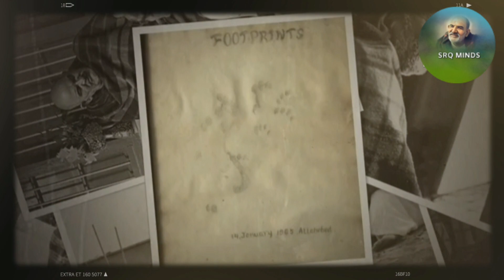यदि ये 6 संकेत मिले तो समझ जाना Hanuman ji आपके साथ है I Neem karoli baba l SRQ MINDS ।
नीम करौली बाबा का गुरु मंत्र , Neem Karoli Baba Mantra , Kaichi Dham Mantra, SRQ MINNDS,
नीम करोली बाबा ने दिए जीवन के 4 मंत्र, Neem Karoli Baba Advice,
नीम करोली बाबा की आवाज में राम राम के मंत्र जाप,
Sant Neem Karoli Baba,
Neem Karoli Baba ने बताया इस ब्रह्मांड का सबसे शक्तिशाली मंत्र,